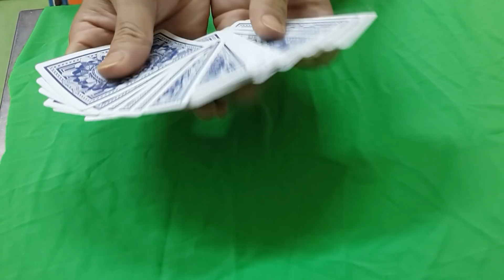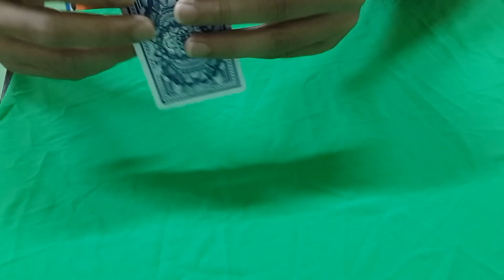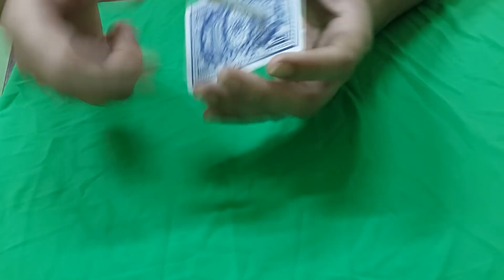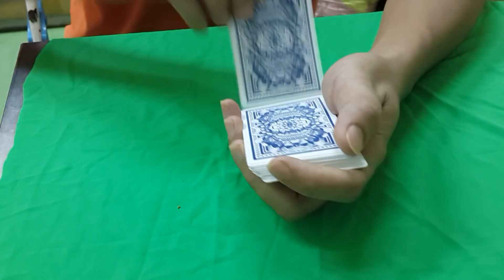Awesome magic trick that you can do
Hi friends!
Enjoy with this awesome magic trick that you can do.